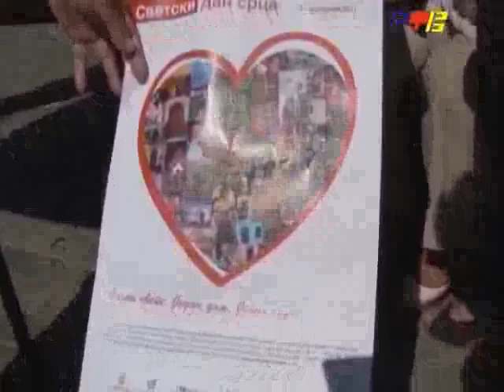RTV Vranje - Svetski dan srca 29 9 2011.flv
Svetski dan srca